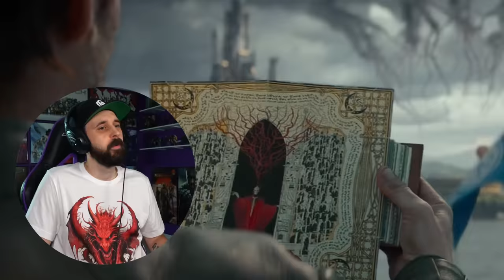DUNGEON MASTER Reacts to Dungeons & Dragons: Honor Among Thieves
In addition, you'll get access to my Reelin' It In videos where I give my full review, final thoughts and 5-Star review of the movie. Also, you will gain early access to videos before the rest of the world.

Looking to buy sweet Dungeons & Dragons Merch? Check out these Amazon links:
📖 D&D Role-Playing Books
🖼️ D&D Movie Poster
📀 D&D Movie Blu-Ray

🕒Video Timestamps:🕒
0:00 - Dungeons and Dragons Reaction
10:58 - Newfie Styles Merch Store
11:49 - Back To The Honor Among Thieves Movie Reaction